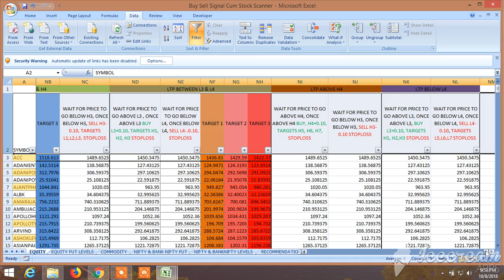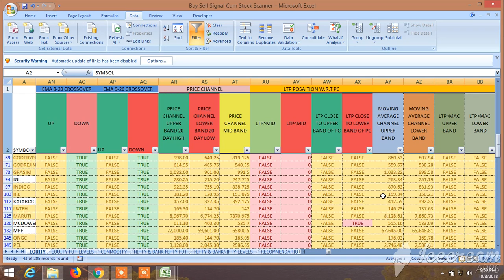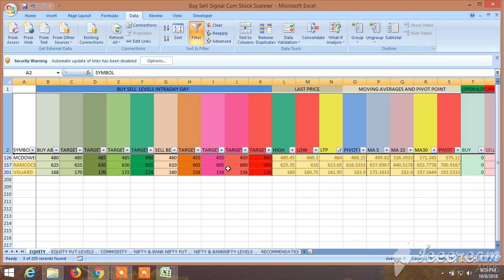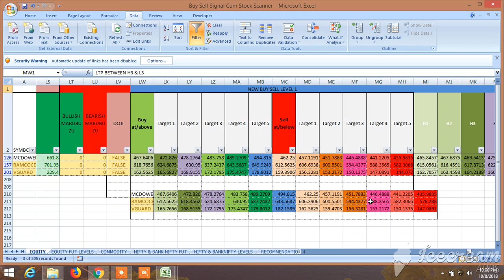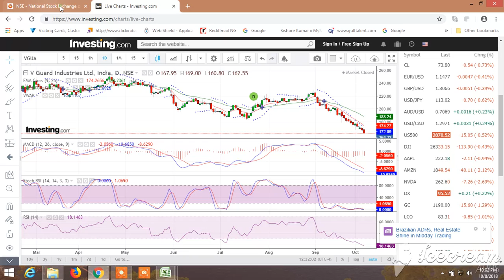BUY SELL SIGNAL CUM STOCK SCANNER : VIEW FOR TOMORROW 09.10.2018